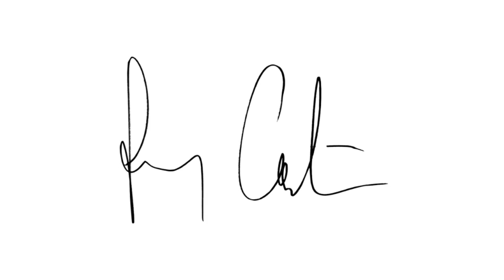Corsten's Countdown 460 - Official Podcast HD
02:03 01. Chicane & Steve Edwards - Carry Me Home (Rave Sandwich Album Mix) [Modena]
07:15 02. Jason van Wyk, Stephen J. Kroos + JPL - Sun Rising [Pure Trance Progressive]
12:11 03. Infinity State - Sanjo [Macarize]
18:35 04. Airscape vs Peetu-S - Pianomatic (Dimension Remix) [High Contrast Recordings]
22:17 05. Stoneface & Terminal - Keep Going [Flashover Trance] [Exclusive]
27:23 06. Freigeist - 7FT [A State Of Trance]
34:17 07. Gaia - Inyathi (Extended Mix) [Armind]
40:54 08. Midway - Inca (Active Lab Rework) [White]
46:17 09. Bart Claessen & Dave Schiemann – Madness (I Prefer This Mix) [Anjunabeats] [Listener’s Choice]

53:21 10. Pierre Pienaar - Aroha [Flashover Trance] #3
54:46 11. Ahmet Atasever - Like You [AVA Recordings] #2
55:10 12. ID - Blush [Flashover Recordings] #1